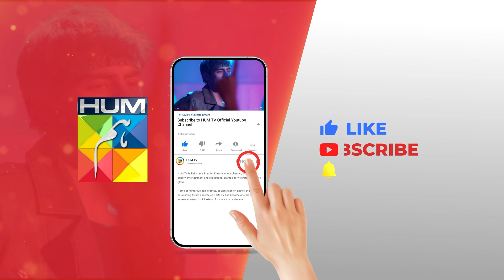Rang Badlay Zindagi - Episode 17 - Best Scene 03 nawaalsaeed omershahzaad - HUM TV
Written By: Uzma Iftikhar & Furqanullah Sahir
Directed By: Nain Maniar
Produced By: Moomal Productions & MD Productions ✨

CAST:
Atiqa Odho
Saleem Sheikh
Samiya Mumtaz
Noor Hassan
Nawaal Saeed
Omer Shahzaad
Naureen Gulwani
Tara Mehmood
Shamoon Abbasi